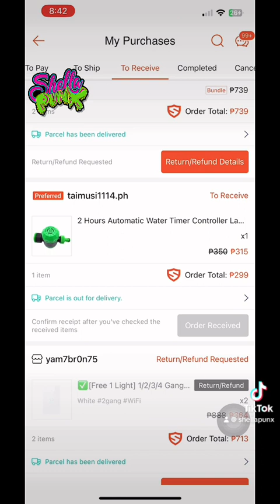Beating the heat with sprinklers on the roof lol